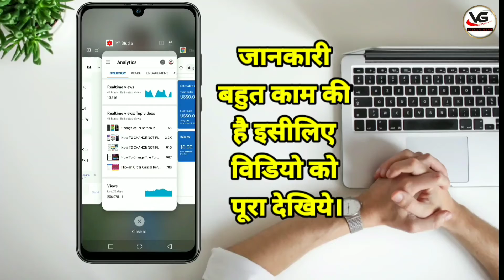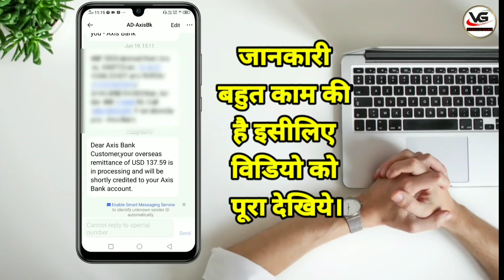{😍Problum Solve}Youtube ने Finlly मुझे मेरी मेहनत का फल दे दिया । बहुत ही काम की विडिओ है।viseshgyan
{😍Problum Solve}Youtube ने Finlly मुझे मेरी मेहनत का फल दे दिया । बहुत ही काम की विडिओ है।
My First Payment From Youtube ! Youtube Earning Kitna Mila

dey
my first payment by youtube beast boy
dey
pakistan
my first payment from youtube
pakistan 2021
my first payment from youtube. my
My First Payment From YouTube ll
my per day earning from youtube video